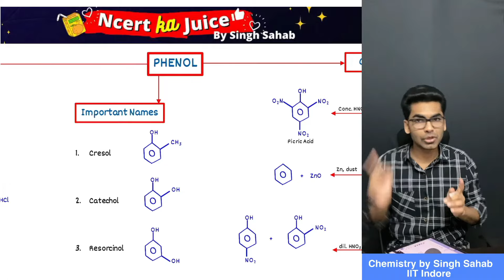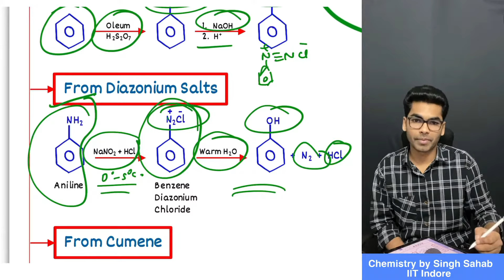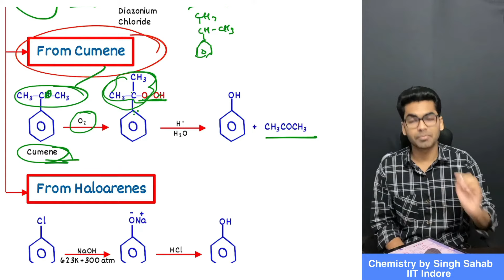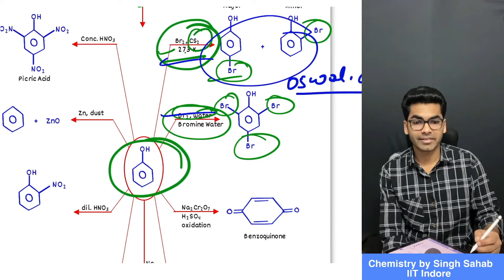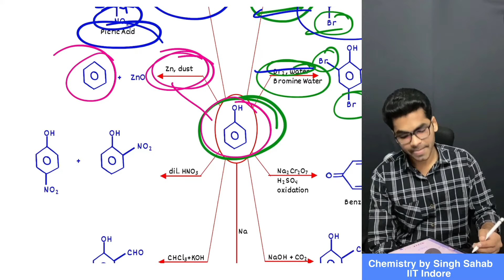Phenols | NCERT Ka Juice 🔥| Organic Chemistry Class 12 - Alcohols, Phenols & Ethers | JEE NEET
Ncert ka Juice Series by Singh Sahab🔥

Oswal-Gurukul Chemistry Chapterwise Objective &amp; Subjective for CBSE Class 12 Term
II Exam 2022: 900+ New Pattern Questions (MCQs, Case, A&amp;R, VSA, SA, LA)

In this video, I have covered all the important concepts and reactions of Class 12th Chemistry Chapter-11 Alcohols Phenols & Ethers in just 15 mins. All important reactions of this chapter are arranged in form of flow charts in just one page so that it becomes extremely easy for you to remember all reactions.
It is the Chemistry Superfast Revision series that will definitely help you in scoring good marks in JEE Mains / NEET 2022.